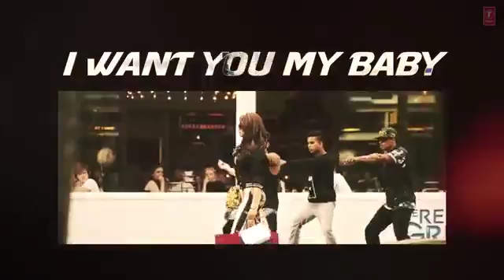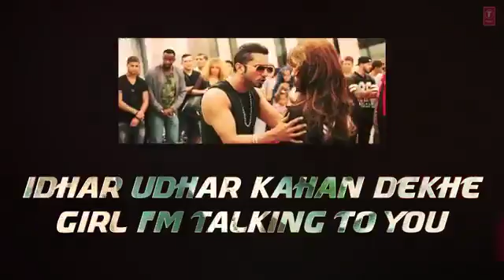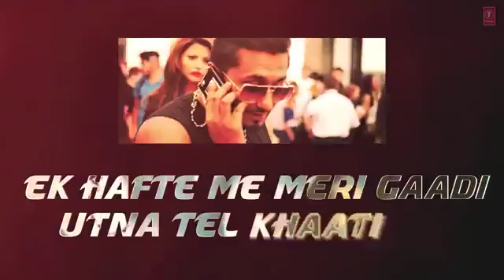Hanising song hd video songs